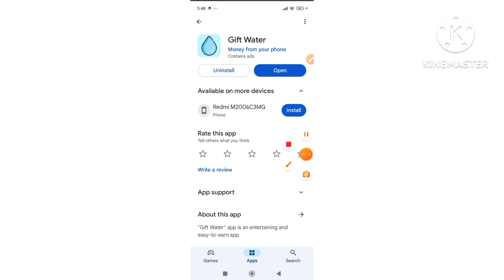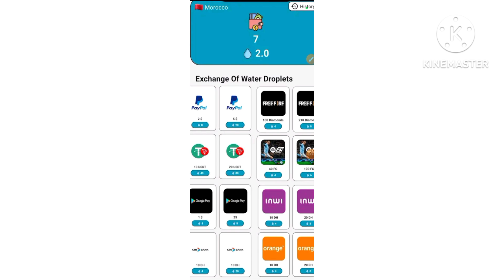gift water app real or fake | gift water app login problem | gift water code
About This Video:

gift water app se free fire diamond kaise le,water gift app
gift collection
free google play gift card codes
gift hamper
birthday return gift

Tags 🤔🤔😕😘